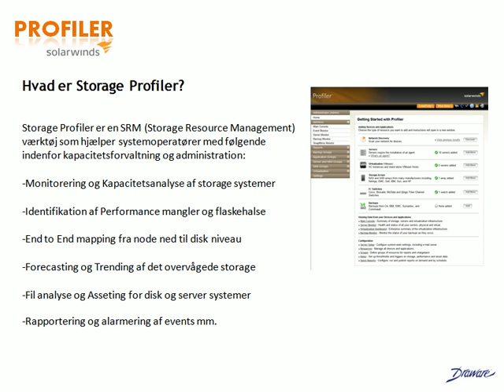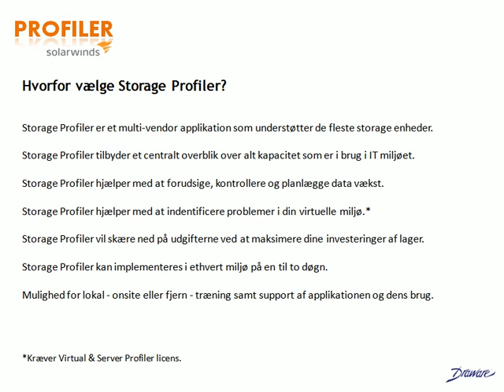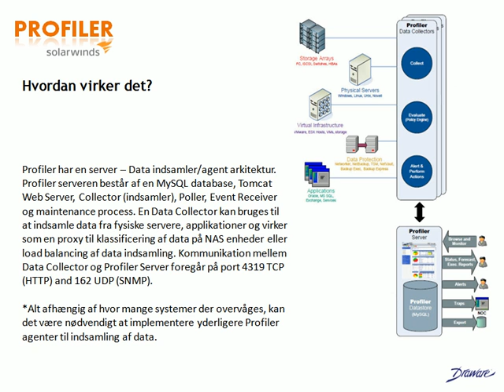SolarWinds - Storage Profiler (SFW)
Introduktion til Storage Profiler